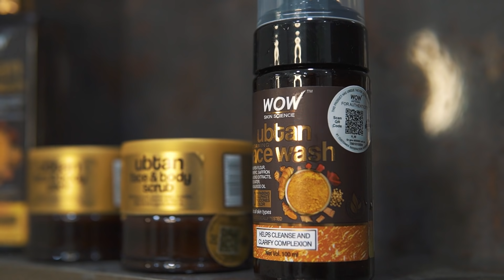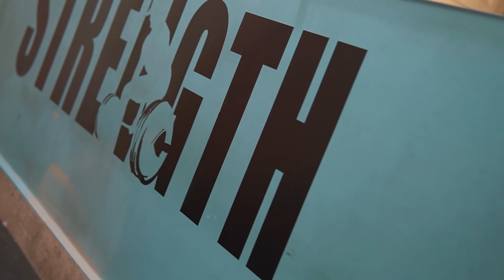Meeting @beerbiceps , @MumbikerNikhil, @junaidkaliwala | Mumbai Vlog​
In this video, "Meeting  @beerbiceps,   @MumbikerNikhil, @junaidkaliwala  | Mumbai Vlog​ Yash Sharma has made a vlog of his trip to Mumbai where he met Nikhil aka Mumbiker Nikhil to help him to achieve his fitness goals by making an awesome Gym setup at home. Then he met one of his mentors Ranveer Allahbadia aka @beerbiceps and shot a Podcast for The Ranveer Show. Then finally he had his dinner with his big brother Junaid Kaliwala. The vlog is full of exciting things so do watch it till the end. And definitely tell us How was this Mumbai Vlog n the comments down below and let us know if you want more vlogs:)

🎥Video Team

Yash Sharma is a former state-level footballer. Now a Fitness- Coach, Author & YouTuber. He has 8 years of experience in strength training and transformed over 100 clients. He aims to educate people about fitness and help them achieve their best version. Yash Sharma Bodytransformation has inspired lakhs of people to work on themselves and achieve their goals. This channel aims to provide you with the best exercise science knowledge combined with actionable Yash Sharma Motivation.